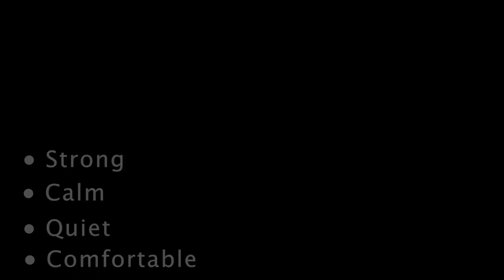How Should Be a Yoga Asana Performance?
In this video we are going to demonstrate and explain about the Yoga Asana category of the Yoga Olympic Games.

Asana means "posture" or "position". In general terms, Asana means a spesific position that is applied comfortably and relaxed in for al long time. Asana is a "state of life" that allows the individual to be physically and mentally strong, calm, quiet, and comfortable

If you interested about Yoga Asana Branch,